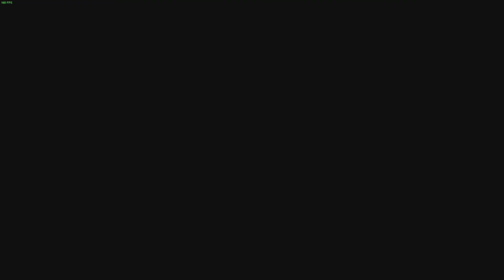RESIDENT EVIL 3 REMAKE WALKTHROUGH PART 5 - JILL IS INFECTED!